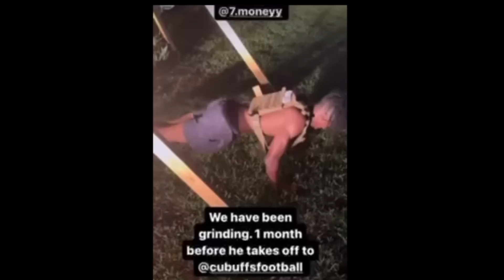Cormani McClain Just Made A Huge Announcement We 30 Days Away‼️